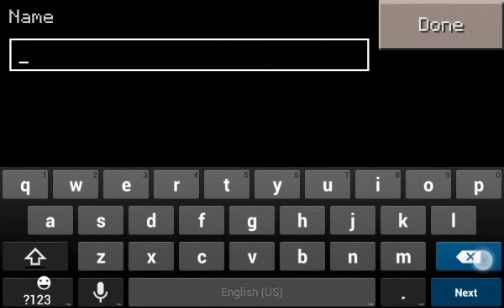Minecraft p.e multiplayer|fun and rage with bro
YAYYYY and *face palm*